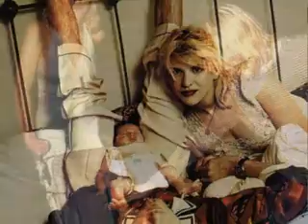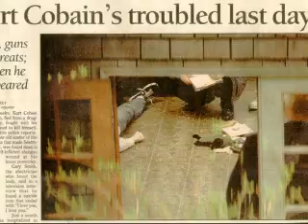PJ Harvey - The Piano (tribute to Kurt Cobain)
Just a Silly Video made bye me.